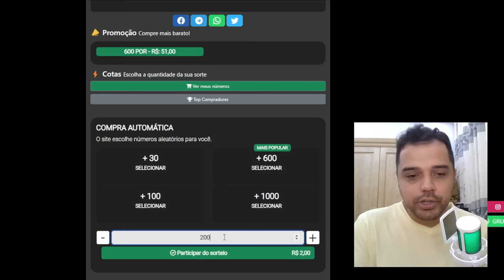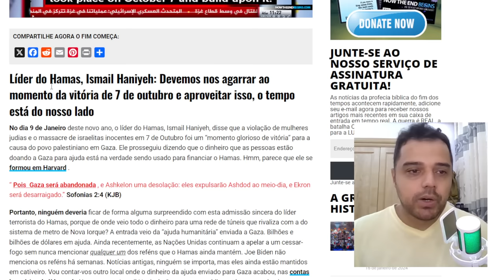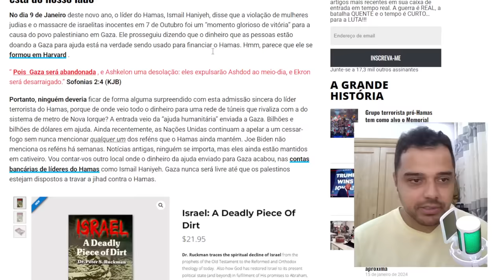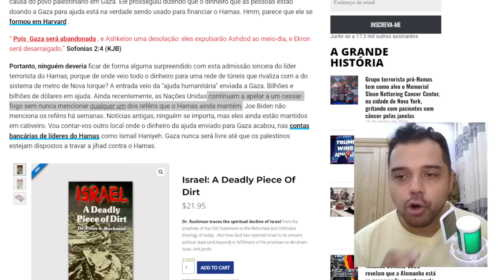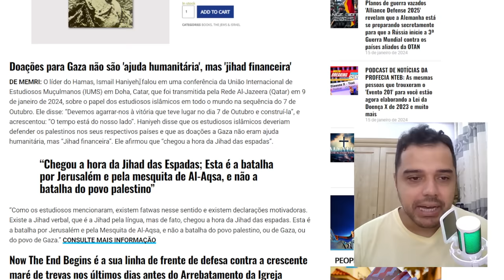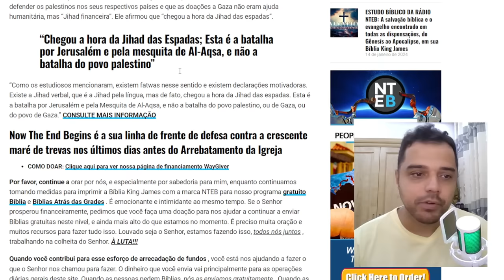Lider do HAMAS erra e ACABOU CONFESSANDO O ESQUEMA!